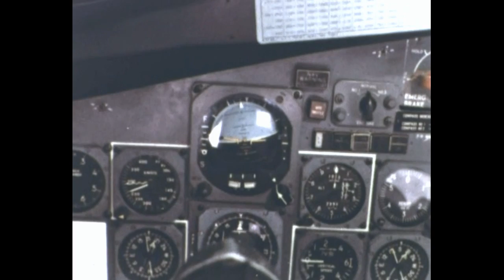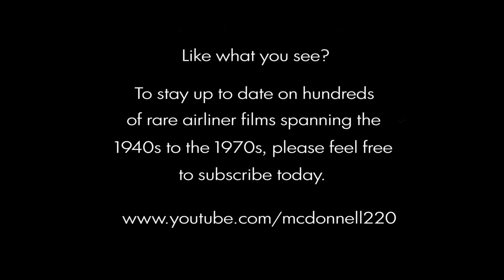Condor Boeing 707-430 - "Boarding, Take-off, Cruise & Landing" - 1974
Silent film that I believe to be an airline premium; this was most likely sold at airport gift shops, and/or mail order via an advert in the on board amenities pack. Short, but VERY RARE scenes of Condor's SOLE "Rolls Royce" 707!! Be sure to check my channel for the best in VINTAGE & RARE airliner videos!